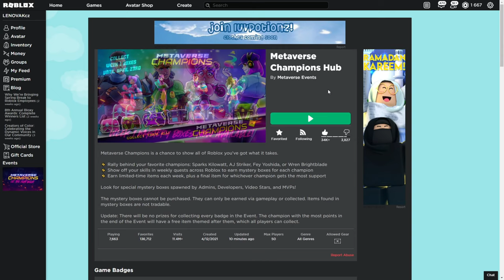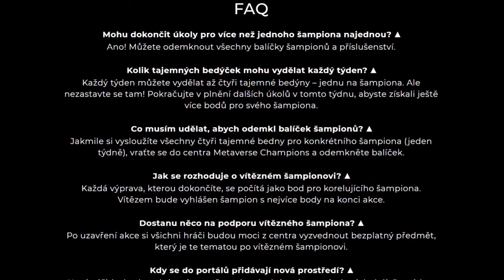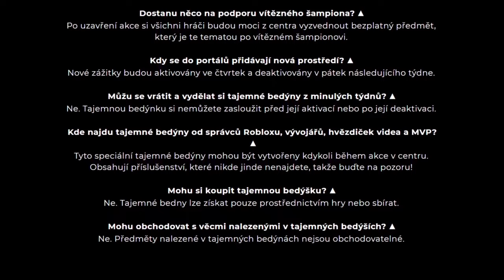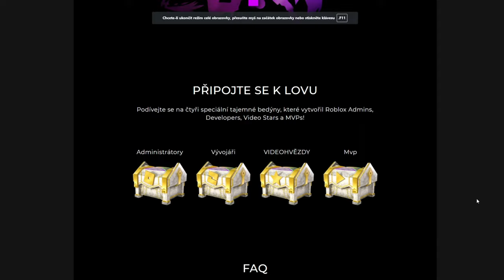Informace o Metaverse EVENTu ! Vše co potřebujete vědět !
Hra : ROBLOX